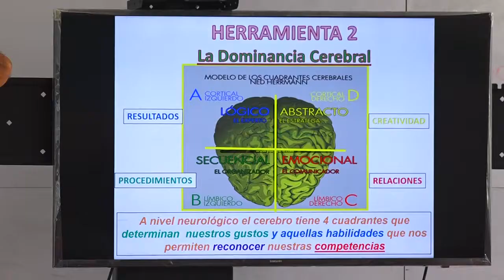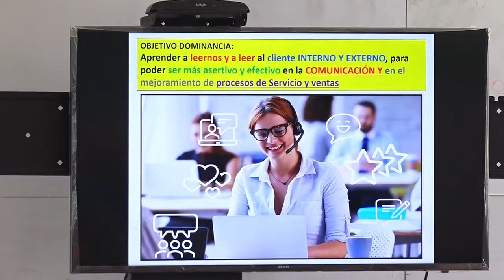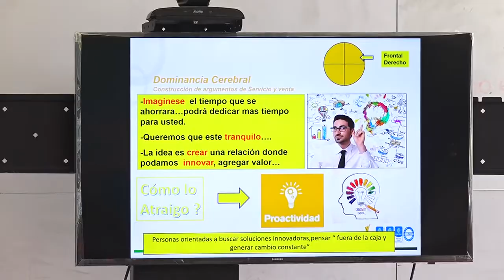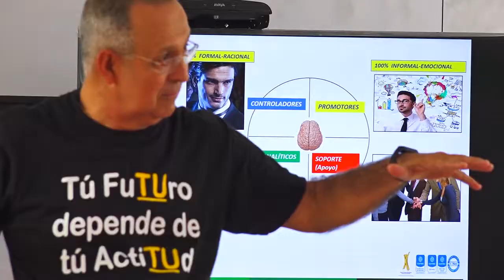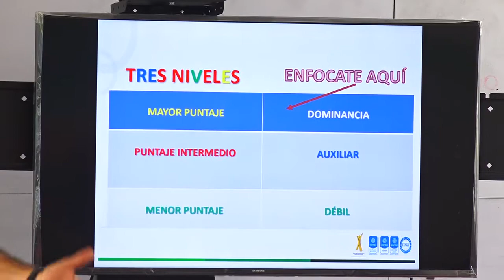Oferta De Servicios Por Parte De La Cámara De Comercio Del Oriente Antioqueño (CCOA) Guatapé 2022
Se llevó a cabo en el Parque Educativo el Zócalo, el conversatorio sobre la oferta de servicios para el desarrollo empresarial y una charla sobre cómo lograr que el cliente vuelva por parte de la cámara de comercio del oriente antioqueño.
Desde el mes de enero la cámara de comercio del oriente antioqueño cuenta con una nueva presidenta, Camila Escobar, quien continua con el trabajo de fortalecimiento de los empresarios, municipios y de la región mediante charlas y capacitaciones, ella estuvo en nuestro municipio y nos contó un poco sobre su visita.
Se les recuerda a los empresarios y comerciantes que tiene hasta el 31 de marzo para la renovación del certificado de la cámara de comercio.